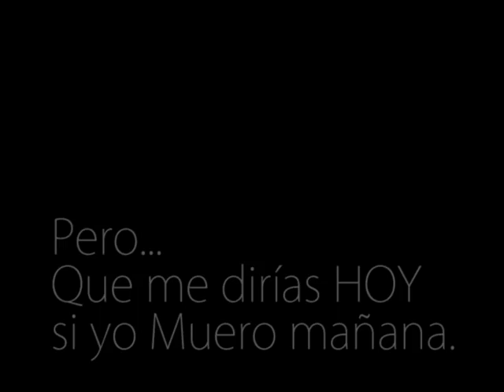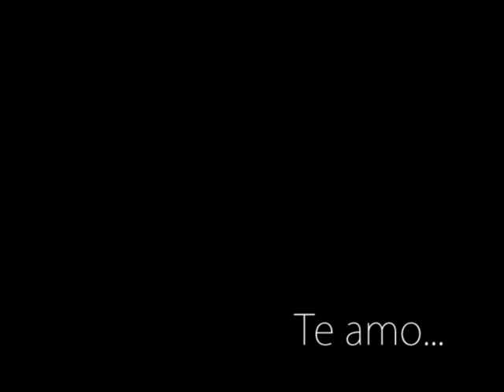TRAVIESOS ATM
LES DEJO ESTE NUEVO LANZAMIENTO DE MI COMPAÑIA, TRAVIESOS ATM, ORIGINARIOS DE LA PIEDAD, MICHOACAN, CON UN EXCELENTE TEMA Y UN MUY BUEN VIDEO CLIP, JUAN MANUEL OROZCO.

Direccion: Socrates Vargas/Juan Manuel Orozco
Esmusicmexico
Fotografía: Socrates Vargas/Edgar Castro